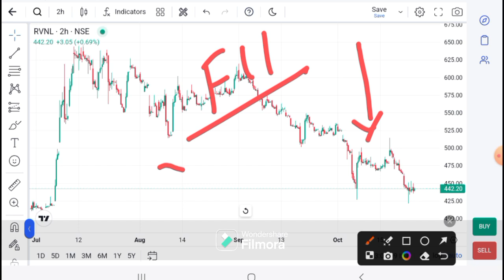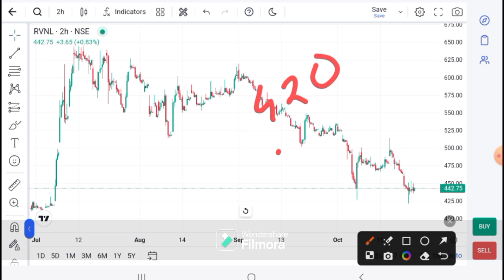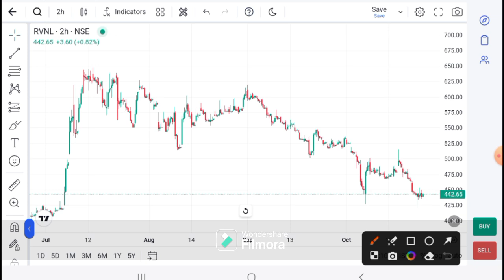RVNL SHARE LATEST NEWS | RVNL I RVNL SHARE TARGET I RVNL Technical analysis I RVNL News Today